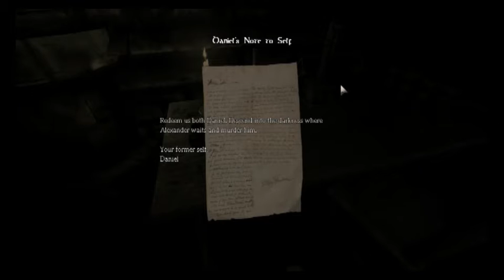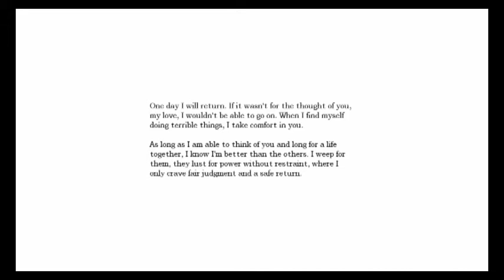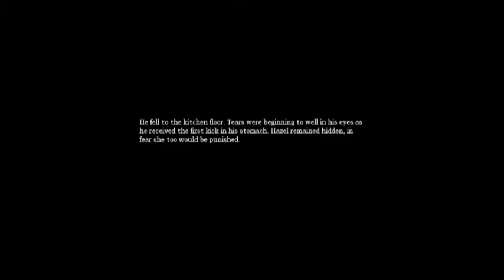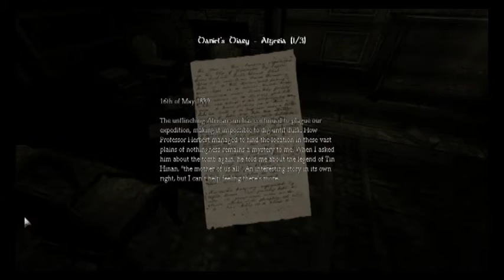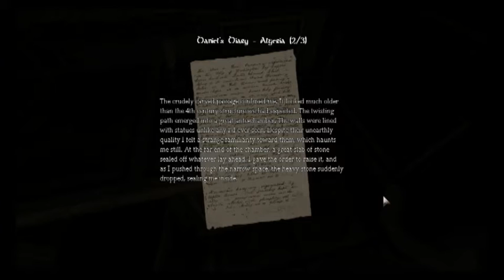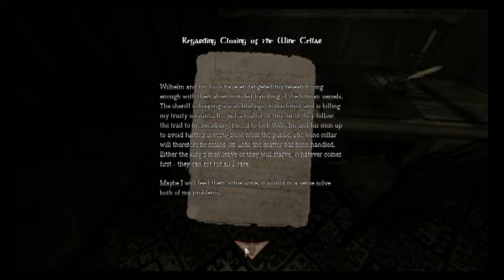Wake up Daniel! Amnesia: The Dark Descent part 1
Playing Amnesia: The Dark Descent.

I had some problems during videomaking and couldn't fix it so it ain't so HD as I would have wanted. to. :s I hate Fraps and Pinnacle Studio...

I don't own the game and have not made it. All honor of the game and any material withing the game belongs to creators.